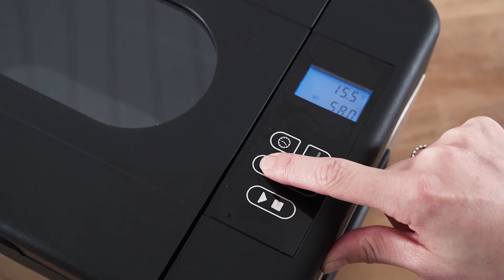Steba SV2 Sous-vide